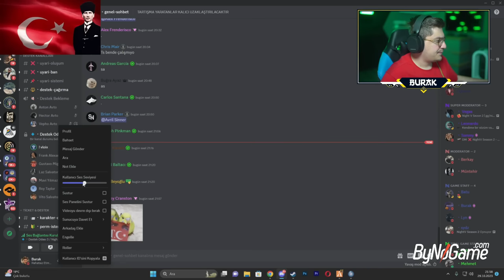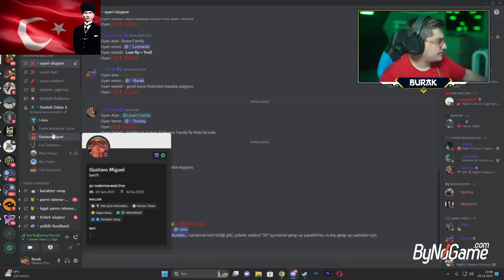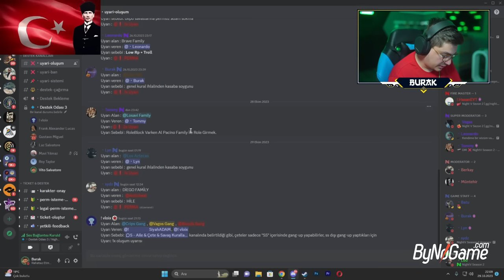Vito Salvatore - SS VAGOS BASKINI S3\B34 ( DESTEKLİK OLUYORLAR !!! )